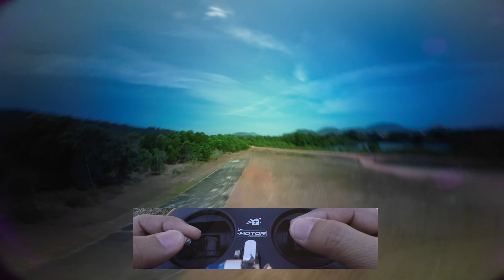5 inch FPV FREESTYLE PRACTICE | FPV LEARNING | DJI ACTION2 [2.7K] การฝึก FPV | FPV THAILAND, PHUKET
5 inch FPV FREESTYLE PRACTICE | FPV LEARNING | DJI ACTION2 [2.7K] การฝึก FPV | FPV THAILAND, PHUKET